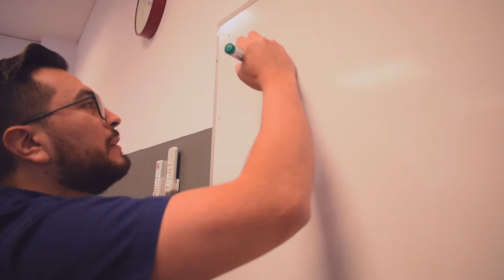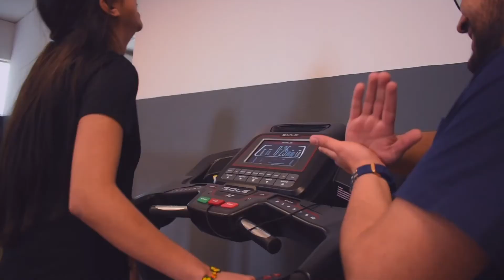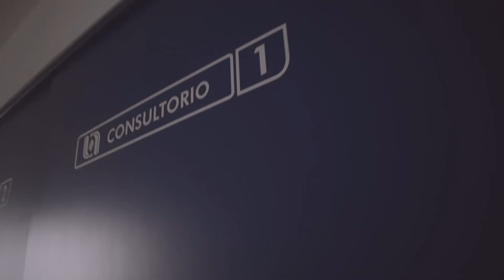Terapia Física UAA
Formar Licenciados en Logística Empresarial altamente capacitados en la gestión de la cadena de suministro y sus procesos logísticos asociados al movimiento de mercancías, aprovisionamiento, almacenamiento, distribución, transporte, trámites aduanales y comercialización de bienes y servicios; incidiendo en la dirección empresarial y en la implementación adecuada de la normatividad vigente, para ofrecer soluciones innovadoras y sustentables en las organizaciones públicas y privadas, mejorando su desempeño e índice de calidad, con una perspectiva humanista, ética y socialmente responsable.